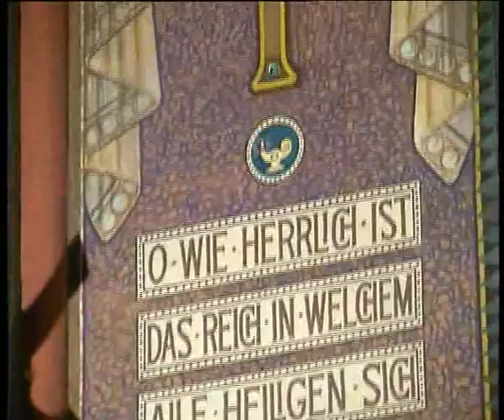Lefébure-Wély: Bolero de Concert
Philippe Delacour plays the Bolero de Concert de Louis-James Lefébure-Wély, on the great Organ of Dudulange (Luxembourg)